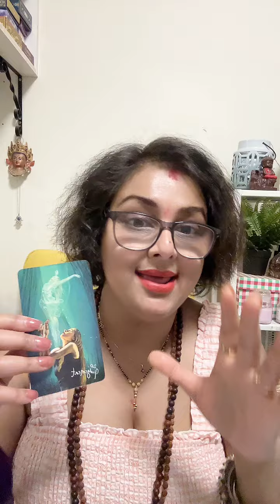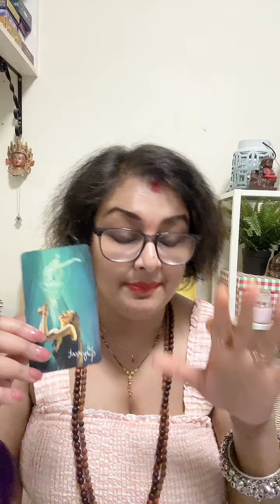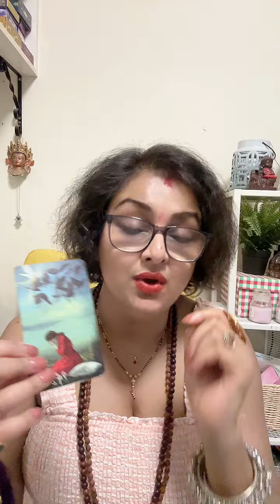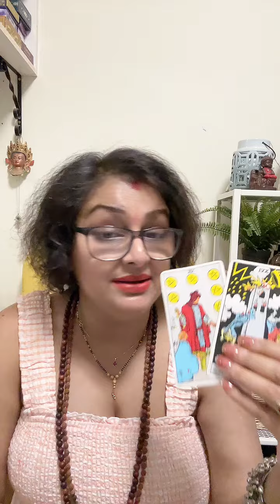Your feelings vs their feelings! No contact tarot reading love breakup relationship